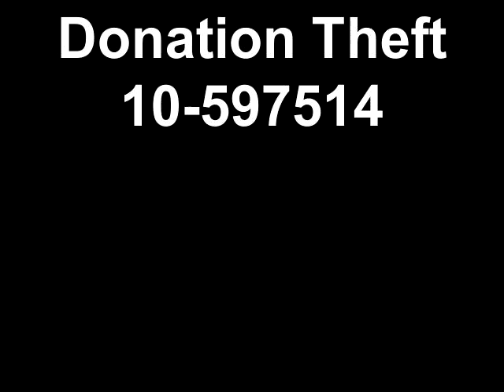Man Steals from United Cerebral Palsy donation jar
Detectives looking for couple who took money from Cerebral Palsy Donation Jar

When:  10/07/10, 5:20 p.m.
Where:  5320 North Florida Avenue, Tampa (Circle K)
W/H/M, 28-35 years old, 6'0, 170lbs, dark short hair, white t-shirt, jean shorts, flip flops
W/H/F, 50-60 years old, 5'2", 200lbs, bi-focal glasses, green shirt, jeans, flip flops

Details:    The suspects entered the Circle K convenience store and the male suspect then removed the donation jar from the counter, which holds donations for United Cerebral Palsy.